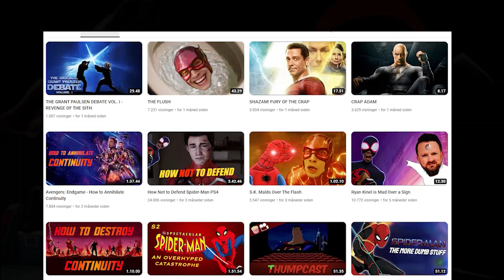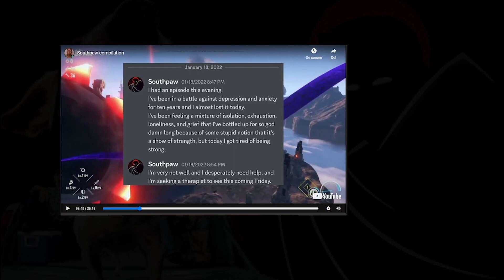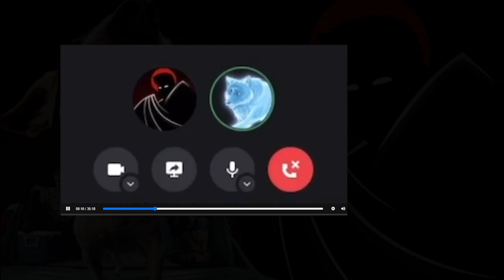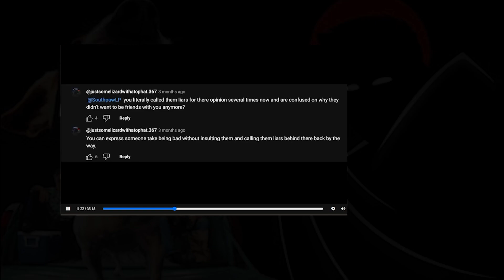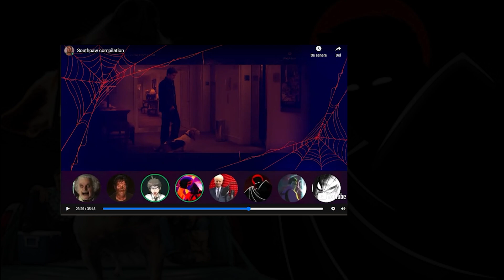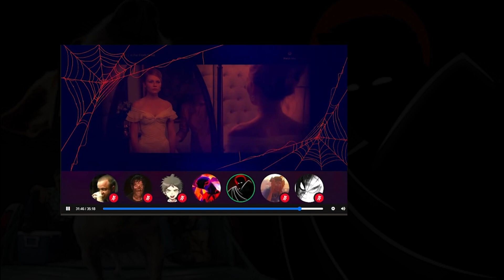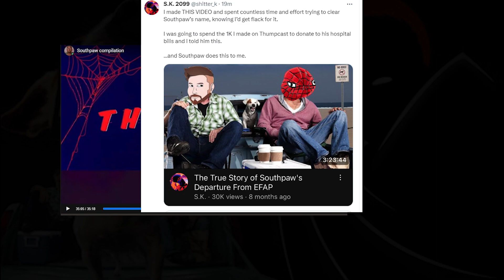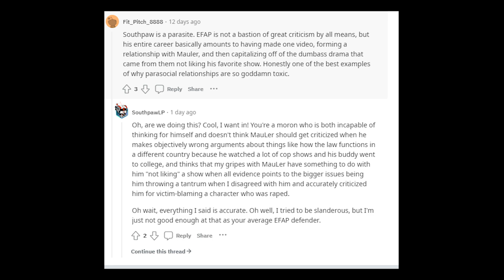Southpaw is a LIAR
(NOW WITH BETTER AUDIO) Me pulling EroticFungus and MemeAlchemist into the never-ending drama world of BlessedSouthpaw. You've never seen anything like it.

9:40 Southpaw's Victim Impact Statement.
45:50 the Law and Border video
1:21:36 Southpaw V SK (f***ing epic)
2:22:35 Why Southpaw is irredeemable

Originally uploaded on October 17th 2023